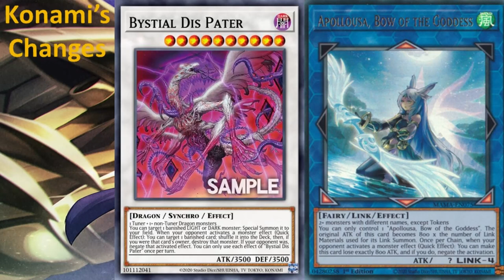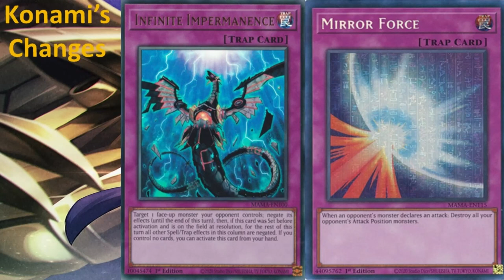Lets Explain 25th Anniversasry